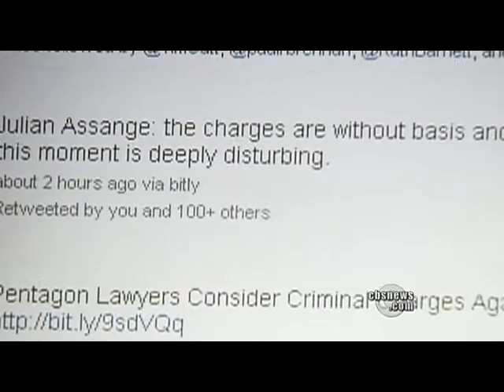Who is WikiLeaks Founder Assange?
WikiLeaks founder Julian Assange created the website to expose bureaucratic secrets of the world, but it only shot to fame when he focused on the U.S. military. Elizabeth Palmer reports.